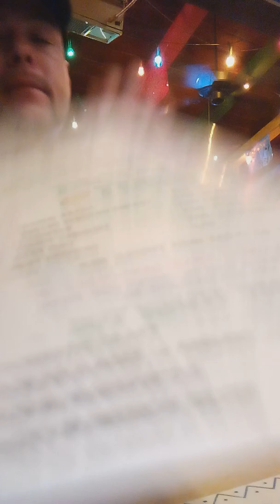Freddy's Mexican Cafe hooked me up on my birthday!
so I came back to Fred's Mexican cafe and they made everything right 100% they hook me up for my birthday so come check them out the great place I hope I didn't cause anybody to get in trouble. Happy b day